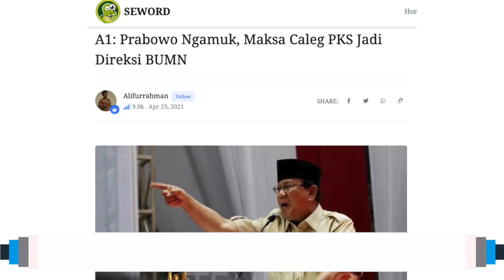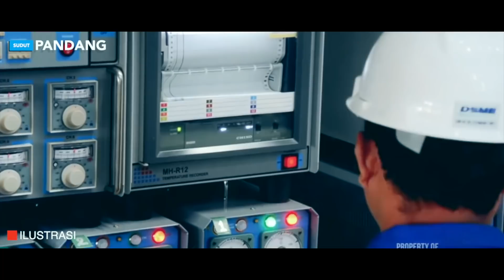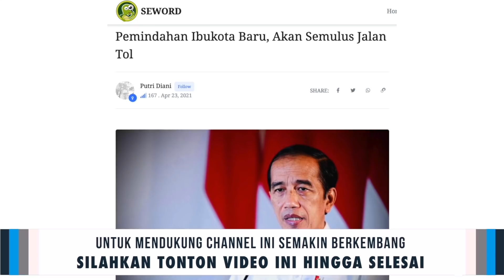TAK ADA ANGIN TAK ADA HUJAN ❗ PRABOWO NGAMUK, JOKOWI TURUN TANGAN 🔥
Ternyata dia biang keroknya. Sampe ribut dua kementerian cuma gara-gara posisi direksi BUMN.